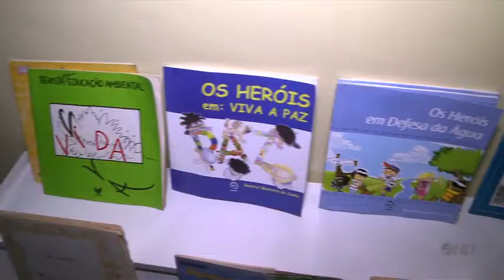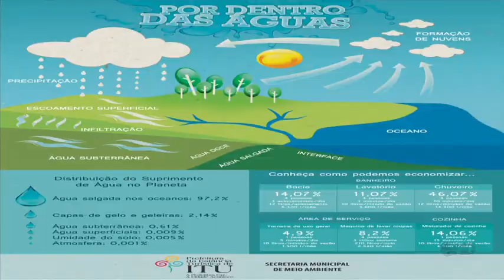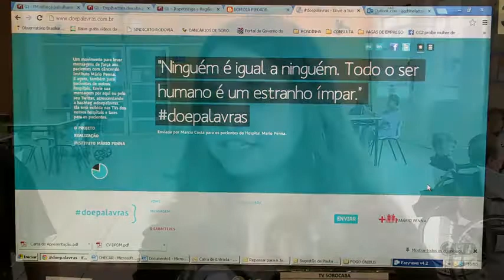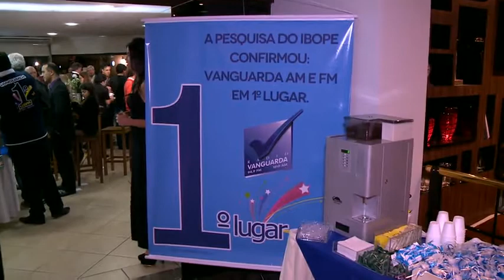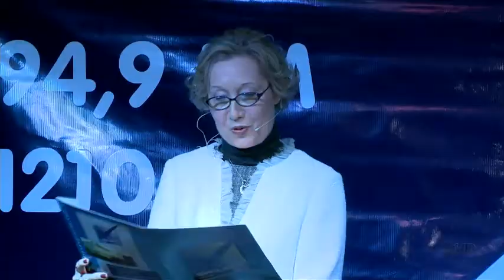Manchetes Noticidade - TV Sorocaba 28-05-14